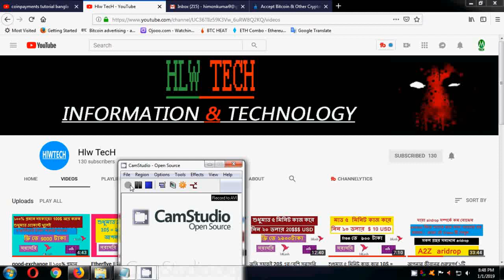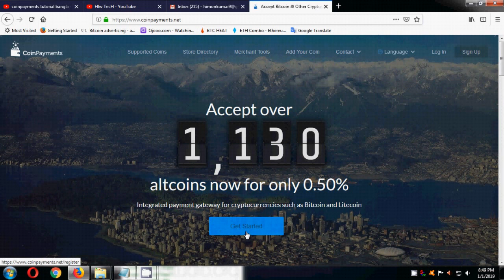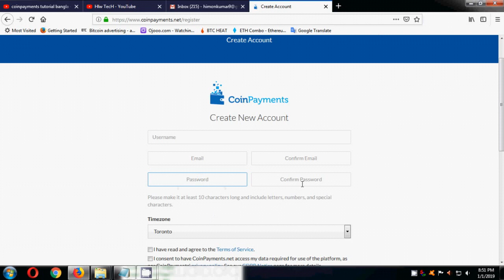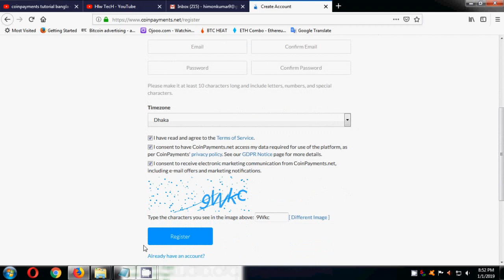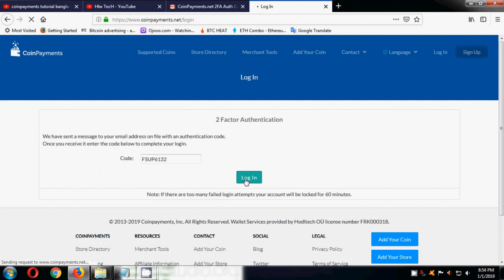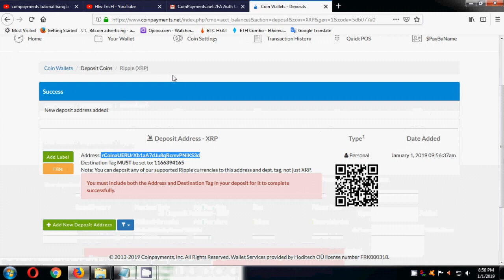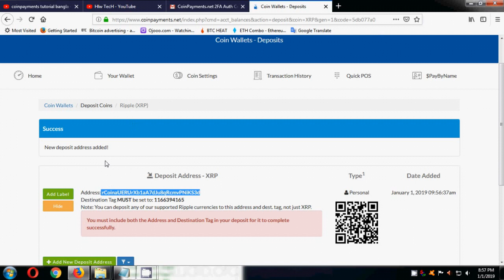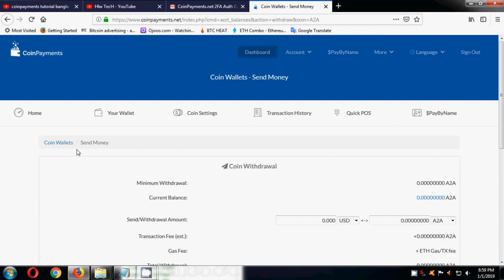coinpayments || How To Create coinpayments 2019 (bangla tutorial)